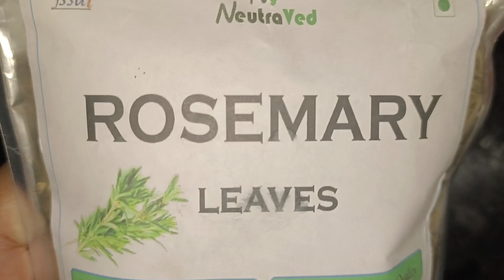Magical hair oil for 10x speed hair growth || rosemary hair oil || how to get thick strong hair